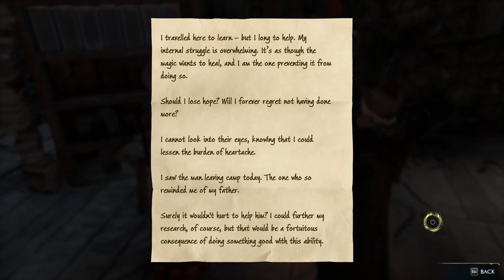Voldemort: The early years (part 18)